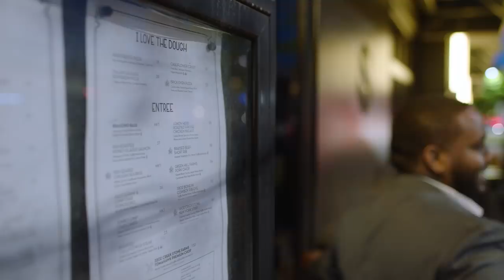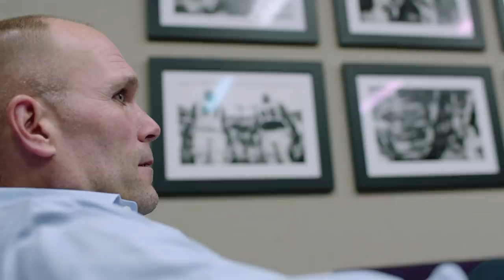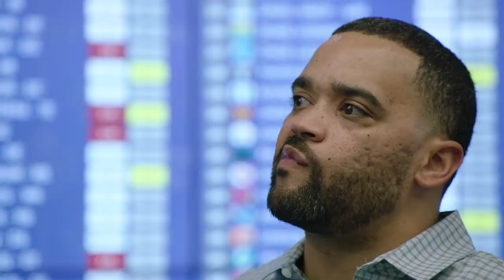Ravens Wired: 2022 NFL Draft All Access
Ravens Wired returns for an exclusive behind-the-scenes look at the 2022 Ravens Draft. Go behind the scenes with General Manager Eric DeCosta, Head Coach John Harbaugh and their teams through all three days of the 2022 NFL draft and free agency recruiting process.